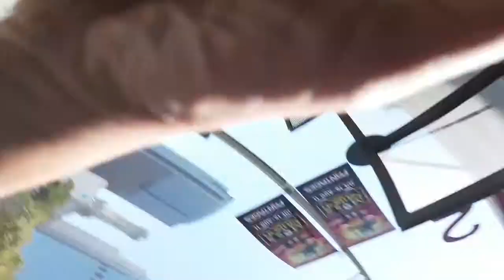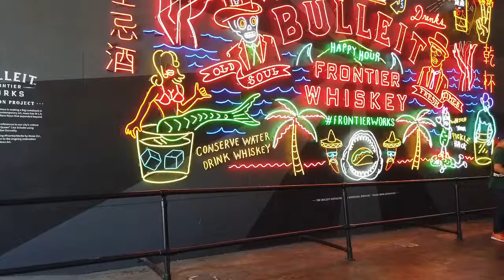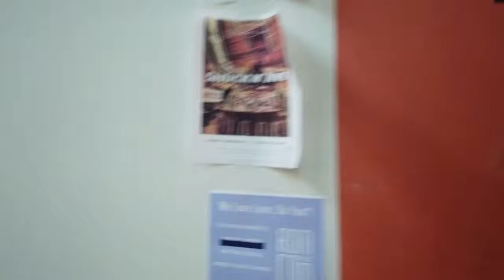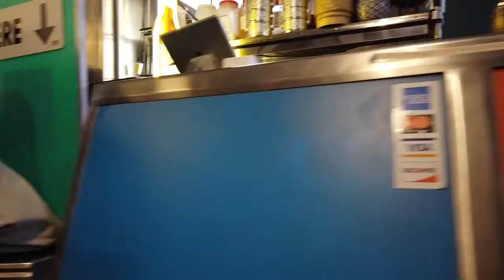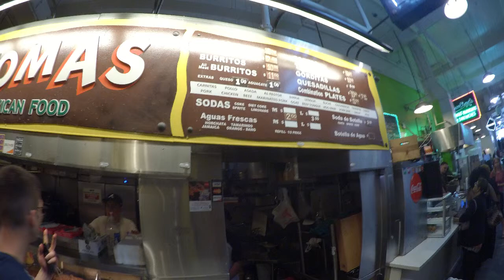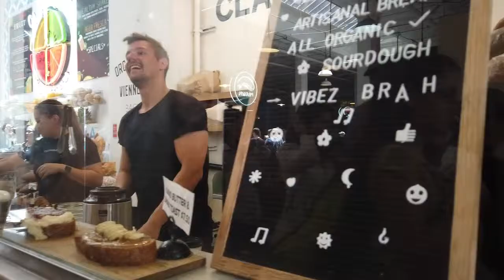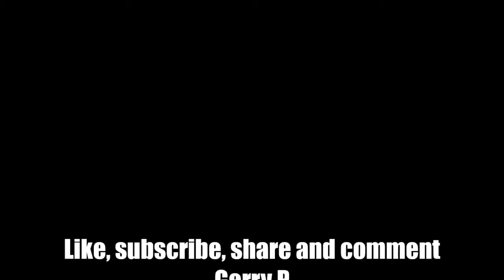Walkaround LA Grand Central Market Downtown Los Angeles Lots of Eats